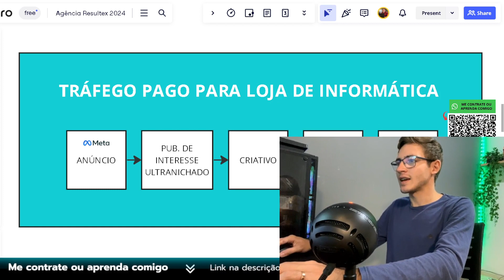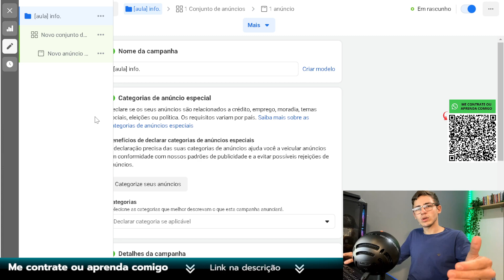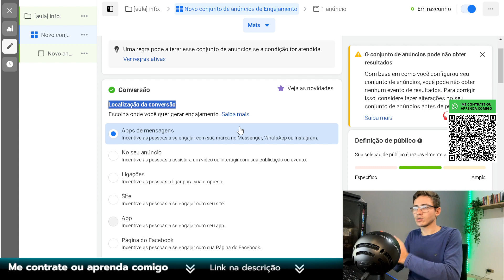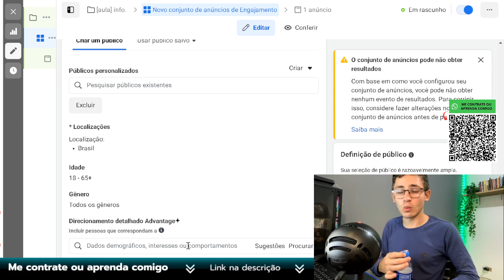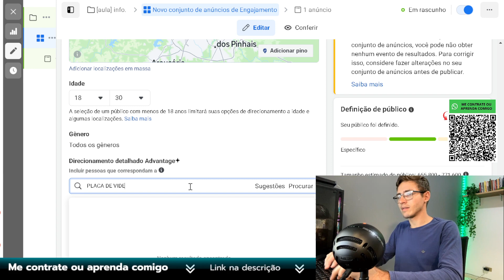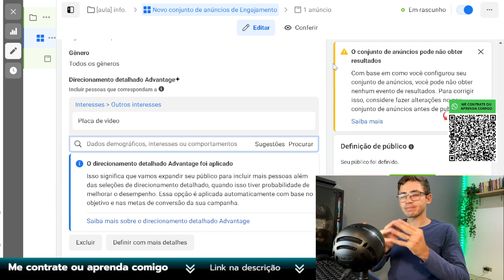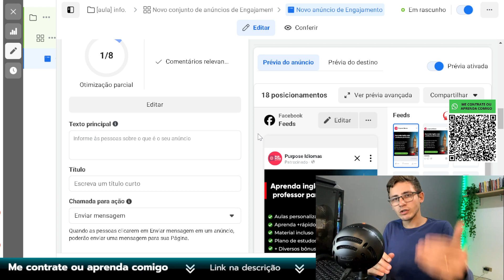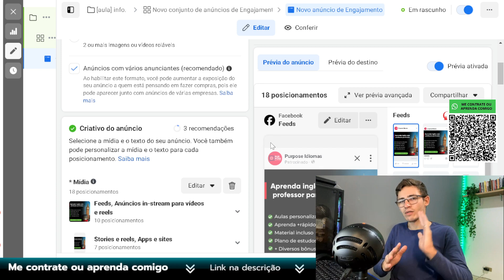Tráfego Pago para Loja de Informática 2024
perguntas que esse vídeo responde:

Como criar campanha para loja de informática Facebook ads